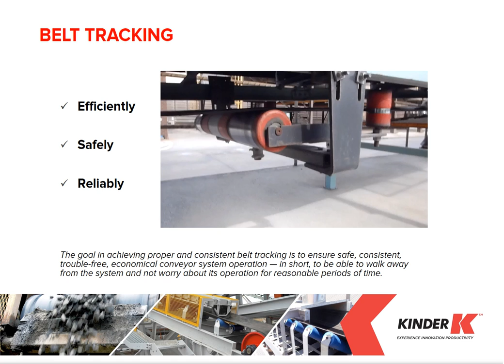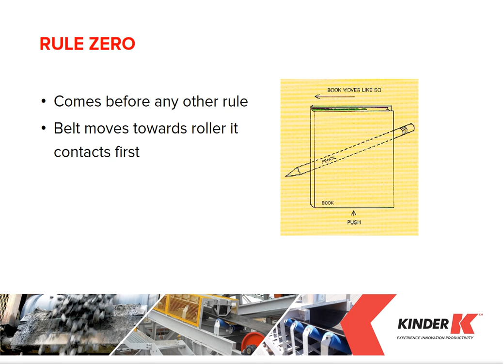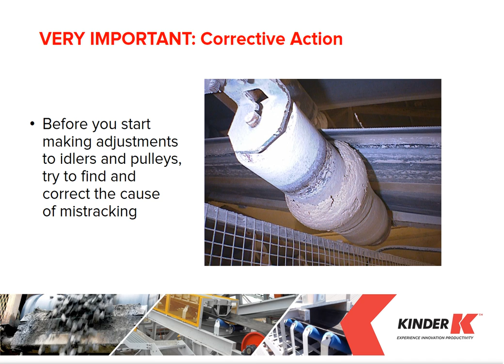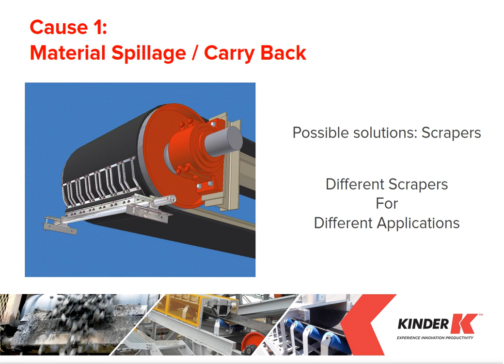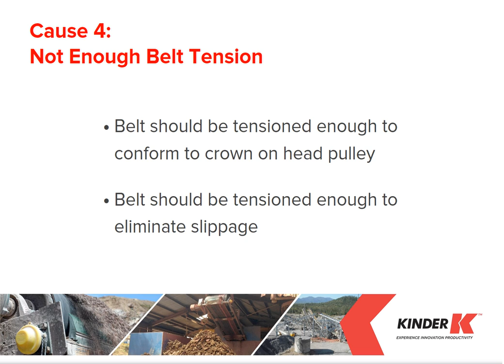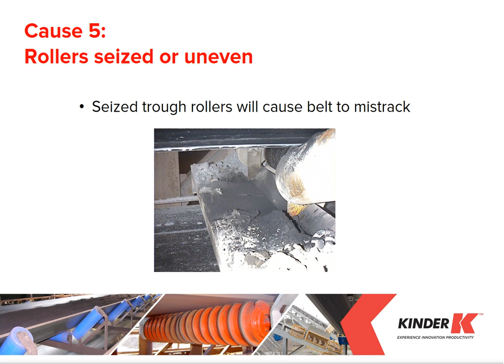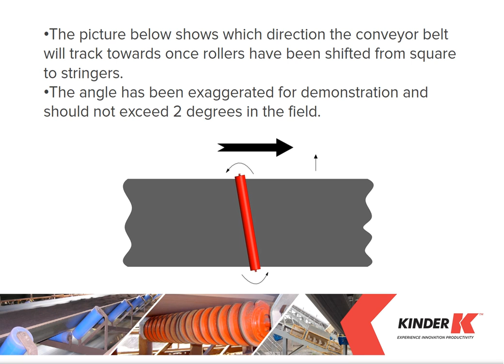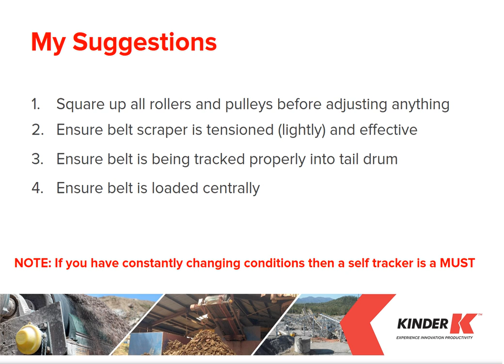Belt Tracking & Conveyor Maintenance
Contact Kinder Australia
P: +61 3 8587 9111